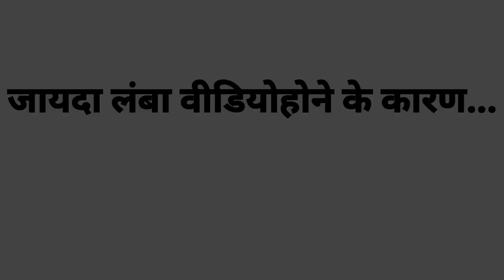YouTube 1st Payment 2023 | YouTube 1st income 1February 2023 | कितना आया जान लो ❤❤❤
YouTube 1st Payment 2023

youTube 1st income 1February 2023

YouTube income

कितना आया जान लो ❤❤❤

youtube 1st income party

youtube 1st income

my 1st income from youtube

my youtube 1st payment

youtube 1st payment vlog

how much is youtube first payment

1st youtube money

how much is first youtube payment

my 1st youtube income

my 1st youtube earning

1st youtube salary

1st income of youtube

1st youtube payment

1st youtube income

2nd youtube payment

20 crore views in youtube money

3 crore views in youtube money

my youtube earning revealed technical guruji

how much is the first income of youtube

youtube 1st payments

youtube 1st payment hindi

youtube 1st payment telugu

youtube 1st payment tamil

youtube 1st payment in kannada

youtube 1st payment in pakistan

youtube se 1st payment kab aati hai

youtube ki 1st payment kitni hoti hai

youtube channel 1st payment

youtube se 1st payment kitni aati hai

youtube mein 1st payment kitna aata hai

youtube first payment full details

1st payment from youtube

first youtube payment video

what is youtube first payment

youtube first payment how much

youtube first payment kitni hoti hai

youtube first payment kab hota hai 2022

what is the youtube first income

youtube mein 1st payment kab milta hai

youtube first payment odia

1st payment of youtube

what is the first income of youtube

1st youtube payment

1st youtube income

how much youtube first payment

1st youtube money

2nd youtube payment

first payment in youtube

youtube 1st salary

first income of youtube

youtube 1st income

youtube 1st earning

my first vlog arjun banjara

my first vlog a trip to mahabaleshwar with my family

my first vlog after marriage

my first vlog ankush thakur

my first vlog aniket

my first vlog a new journey lucknow to mukteshwar

my first vlog bhatwadi ghatkopar

my first vlog by prince raj

my first vlog bihar

my first vlog brown munde

my first vlog bikaner

my first vlog by saqib hasan official

my first vlog bhitarwa

my first vlog chhath puja

my first vlog student life style

my first vlog cycle stunt

my first vlog covid test

my first vlog camer

my first vlog deepak

my first vlog daman

my first vlog deepak ahirwar

my first vlog dream boy

my first vlog diwali

my first vlog dhakia

my first vlog eating noodles

youtube first payment not received in bank account

youtube first payment kitna